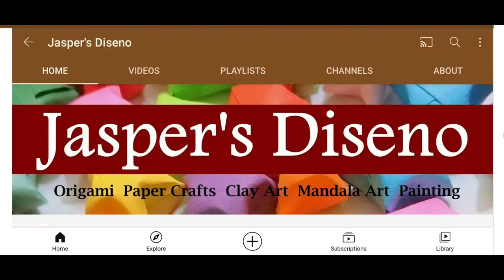Origami Bird | Summer Special Craft | Easy DIY Origami | Hornbill | Step-by-step Tutorial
Origami Bird :
Origami is the art of paper folding, to make intricate designs. It is a form of therapy that includes all folding practices. In this video, bird with paper origami is shown by using simple and easy step-by-step tutorial.